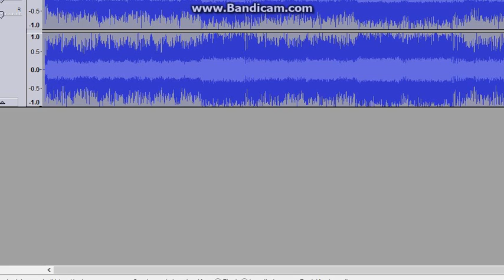Inkyu Basu sings Ever Fallen in Love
First time using Inkyu Basu of Yandere Simulator